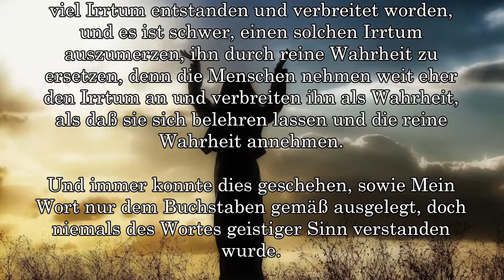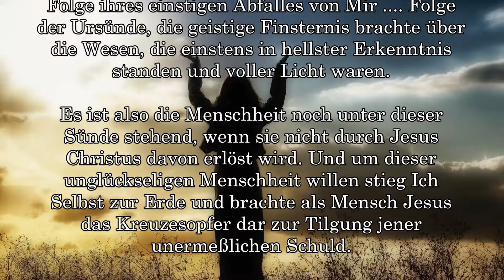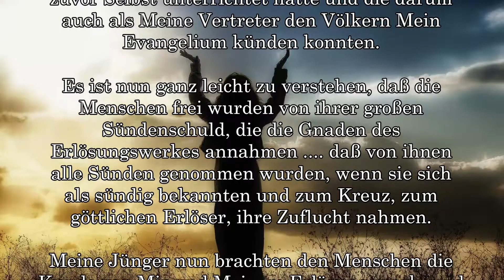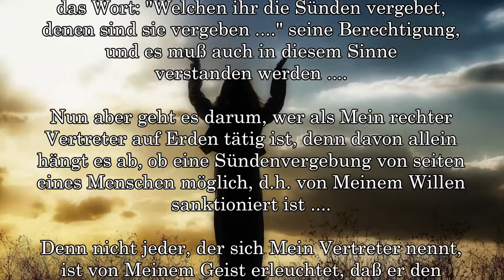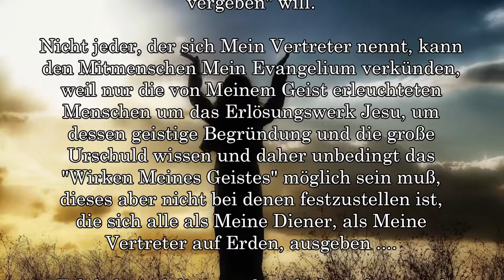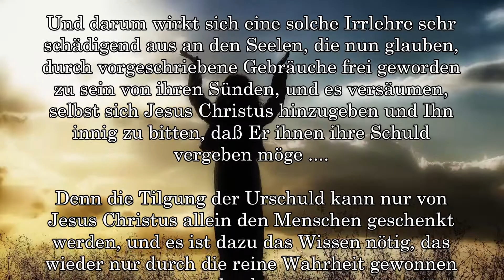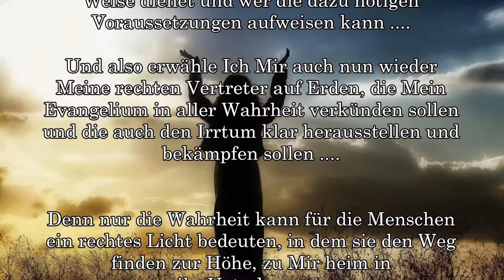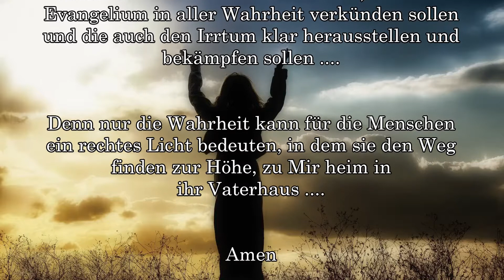"WELCHEN ihr die SÜNDEN NACHLASSEN WERDET ...." RECHTE VERTRETER GOTTES auf ERDEN ....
Kundgabe
8373